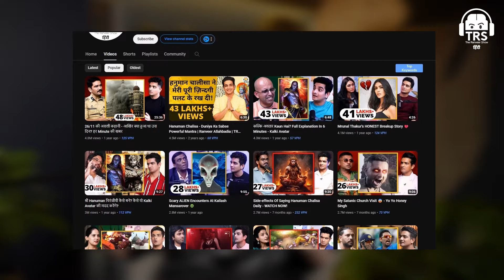Baccho Ka Phone Usage (Screen Time) Kaise Kam Kare?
नमस्ते दोस्तों!
आज हमारे साथ हैं Child Specialist and Pediatrician Dr. Arpit Gupta, जो बच्चों की Health और Parenting पर गहरी जानकारी साझा कर रहे हैं।

इस Episode में हम बात करेंगे Parenting Tips के बारे में।